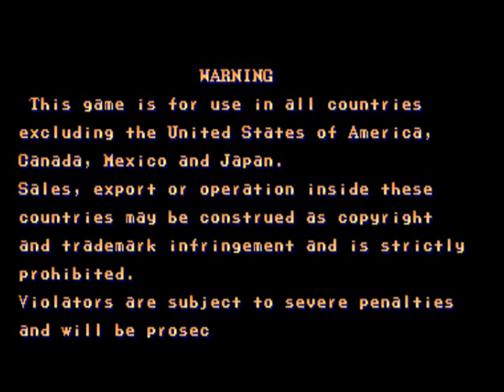Street Fighter 2 Champion Edition (Arcade) Ken Playthrough 1/2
Hello guys! Here's arcade playthrough of Street Fighter 2 Champion Edition. I played as Ken. I hope y'all enjoyed.